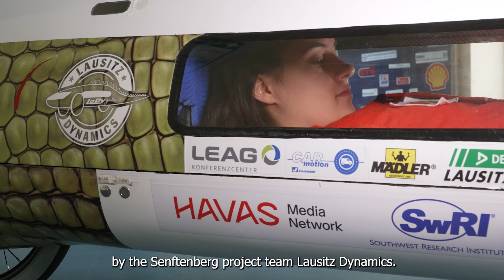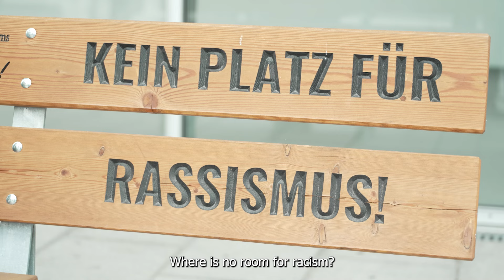Wo bin ich und was mach ich hier? Campusquiz zum Semesterstart an der BTU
Jedes Jahr begrüßen wir die neuen Studierenden an der BTU Cottbus-Senftenberg mit einem kleinen Film. Beim großen Campusquiz erkunden Isabelle und Jakob in diesem Jahr Orte, die sonst nicht so oft zu sehen sind.
🎥 Kamera: Ralf Schuster, Sascha Thor
🎬 Schnitt:  Isabelle Grätz, Ralf Schuster
🎭 Darstellende: Isabelle Grätz, Jakob Krüger

CampusTV Cottbus ist das studentische Fernsehen der BTU Cottbus-Senftenberg. Unterstützt werden wir vom Multimediazentrum des IKMZ, und dem Lehrstuhl Angewandte Medienwissenschaften.